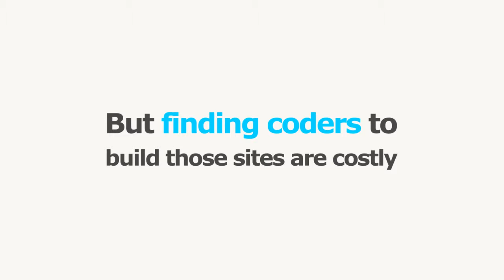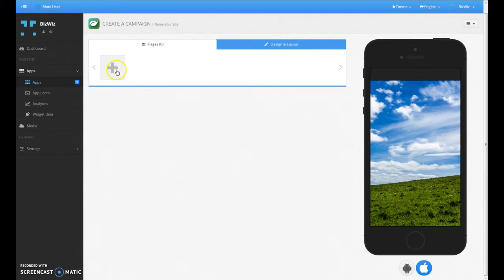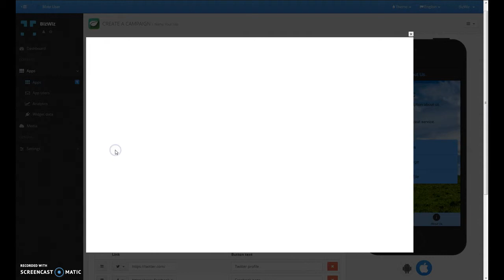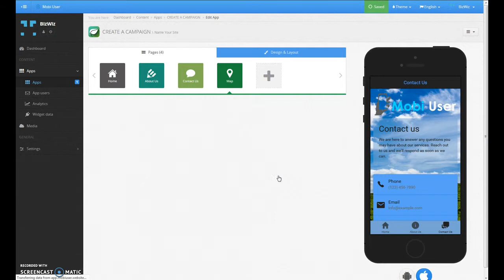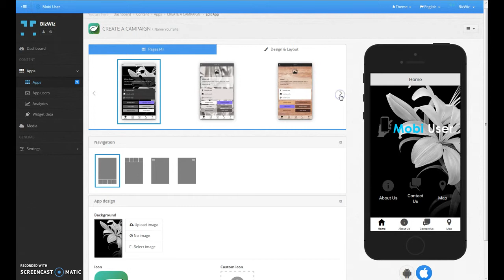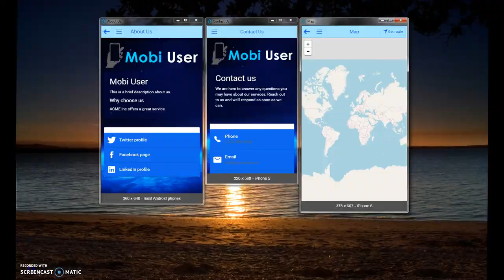New Mobi User